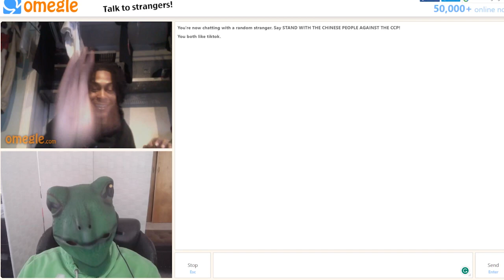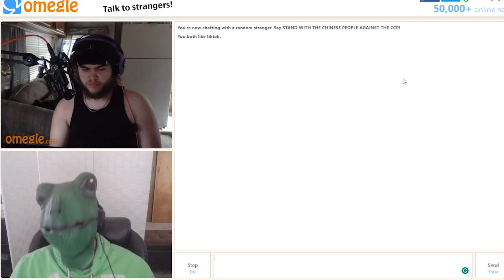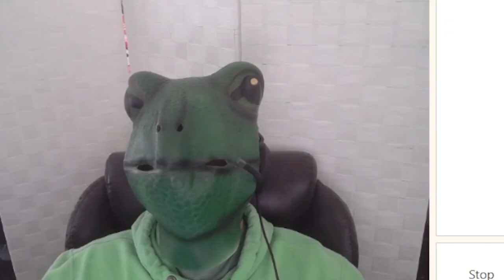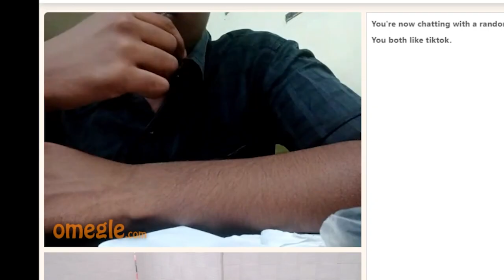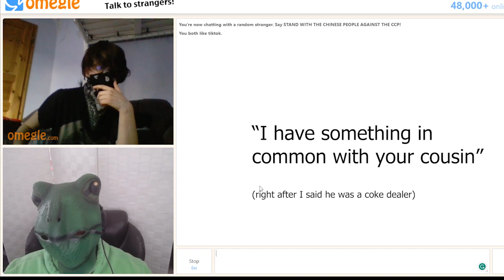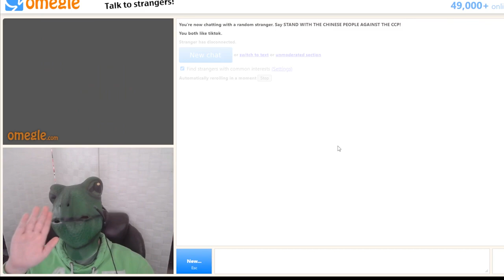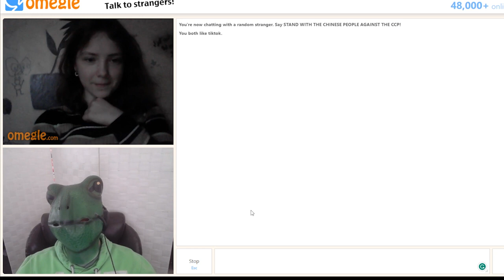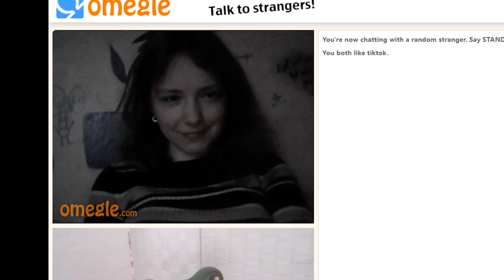scaring people in omegle with my awesome froggy power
There was a guy that said I sounded like swagger souls before I started recording, I love that guy.